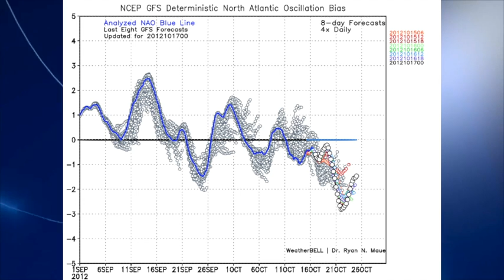October 17 Weather Xtreme Video - Morning Edition